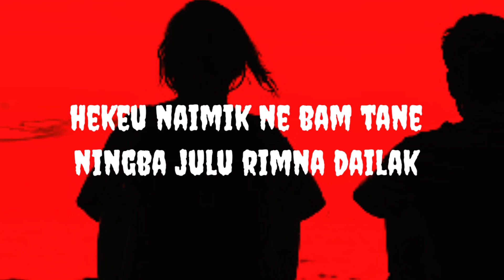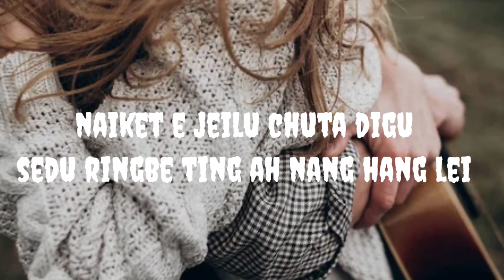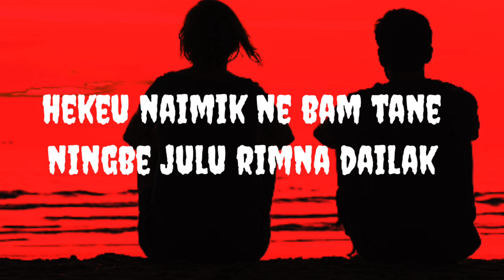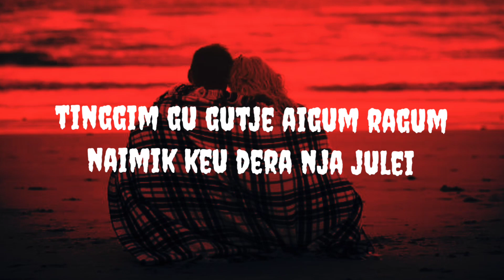Nja Julei -RP Pame (Official Lyrics Video) Zeme Love Song.